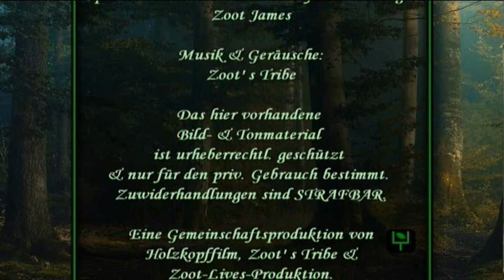Keduma -Lutzi erklärt... (STAFFEL 5, FOLGE 3) -Die ungewöhnlichsten Tiere der Welt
Das seltenste Tier der Welt hatte Lutzi schon mal als Thema, jedoch gibt es noch viele, andere Tiere, welche genauso faszinierend sind; besonders, wenn sie ungewöhnlich sind. Was die ungewöhnlichsten Tiere der Welt sind, erklärt Lutzi diesmal. Welches der Tiere hat euch am meisten fasziniert? Schreibt es gerne mal in die Kommentare.